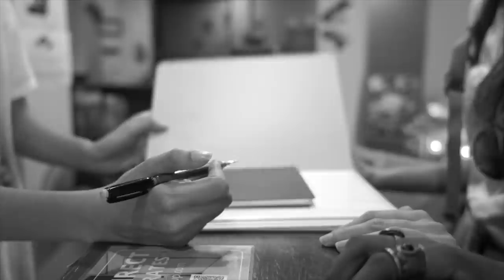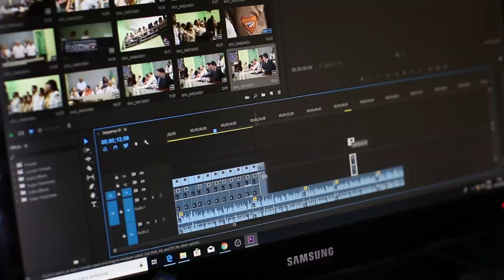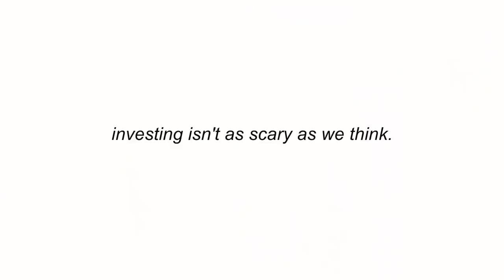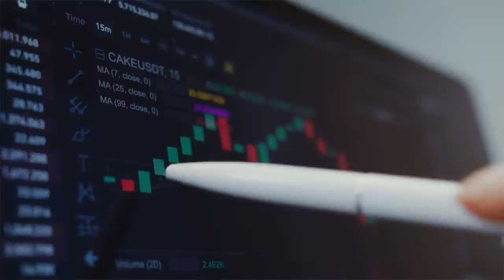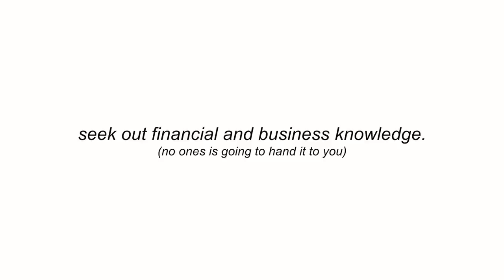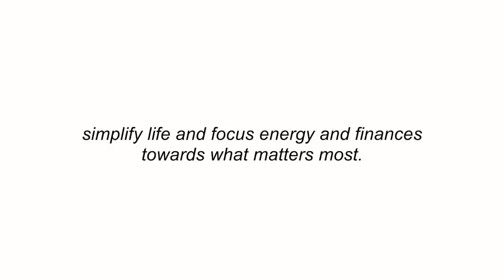How I levelled up financially ✌🏾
from broke to 5 streams of income & $1000s in savings and investments | financial level up

EQUIPMENT
Camera: Sony A7c
Editing: Final Cut Pro
Microphone: Rode VideoMic

TIMESTAMPS
00:00 introduction
00:47 lesson 1
02:55 lesson 2
04:04 lesson 3
06:38 lesson 4
08:14 lesson 5
09:29 lesson 6
10:27 lesson 7